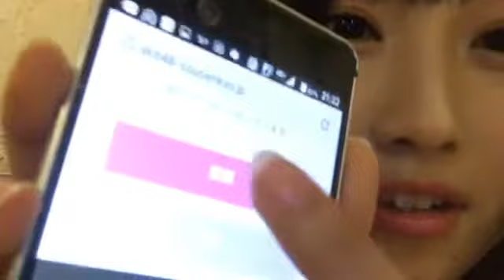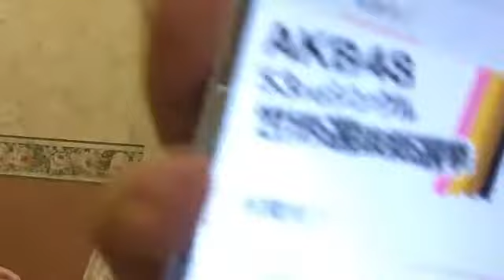2018年05月29日21時01分55秒 矢作 有紀奈（SKE48 チームKⅡ）